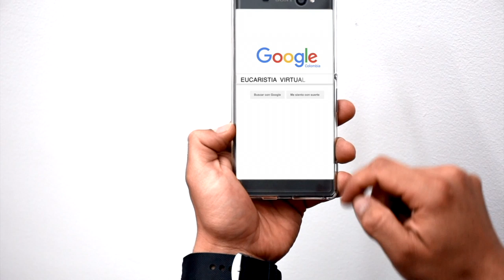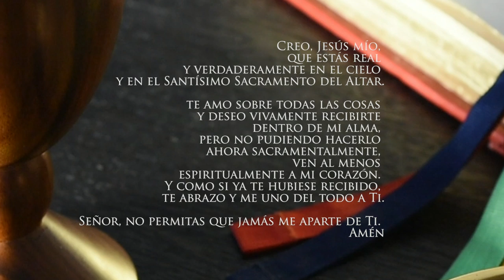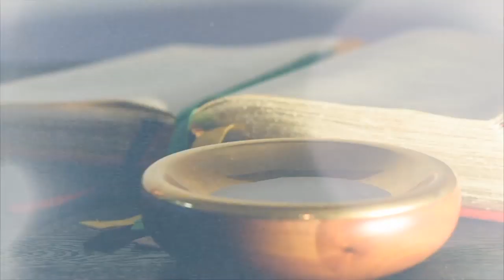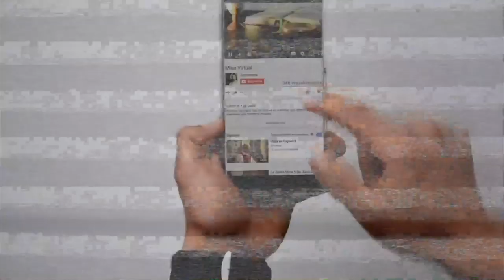Eucaristía Virtual Misa de hoy | Viernes 9 de Agosto | Padre Rubén Darío Correa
La Eucaristía es la mejor oración, alimenta tu alma con la Eucaristía. Si no puedes asistir al templo te compartimos la Eucaristía Digital. Acompaña tu día con el Evangelio y homilía de hoy.  Compártela.